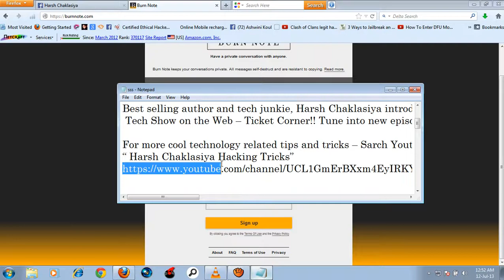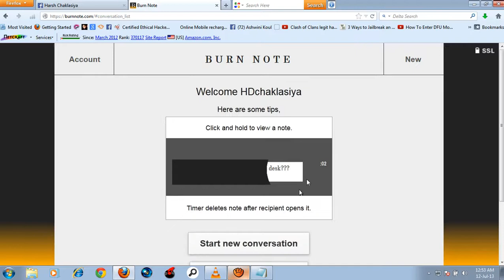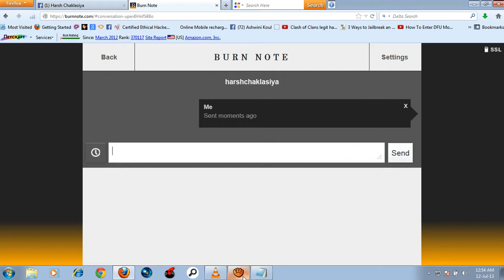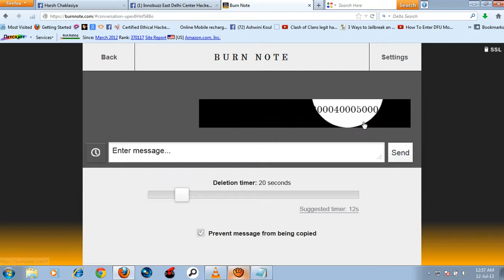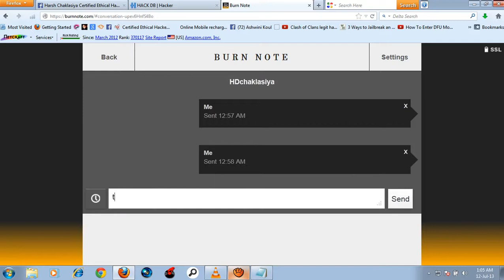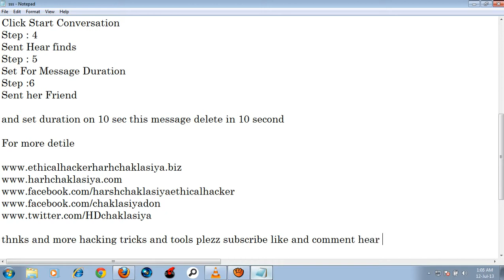How to send a Secret message that Self Destructs?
The best way to know me is by just reading my posts, but I know some people like to know the cold hard facts of a person,too. Like, my name. Where I was born. How I got to where I am now. Who my role model is. Here's all you need to know and more. By the time I'll be done, you'll be begging for me to stop talking about my life.Part Of Comedy week india 106%

This is a Harsh Chaklasiya™. I am a Ethical Hacker from Surat City in Gujarat state of INDIA. Now I am studying 1st Year In DDIT (DD University) College.
More Codes;-
1. Accessibility Controls - access.cpl
2. Accessibility Wizard - accwiz
3. Add Hardware Wizard - hdwwiz.cpl
4. Add/Remove Programs - appwiz.cpl
5. Administrative Tools - control admintools
6. Automatic Updates - wuaucpl.cpl
7. Bluetooth Transfer Wizard - fsquirt
8. Calculator - calc
9. Certificate Manager - certmgr.msc
10. Character Map - charmap
11. Check Disk Utility - chkdsk
12. Clipboard Viewer - clipbrd
13. Command Prompt - cmd
14. Component Services - dcomcnfg
15. Computer Management - compmgmt.msc
16. Control Panel - control
17. Date and Time Properties - timedate.cpl
18. DDE Shares - ddeshare
19. Device Manager - devmgmt.msc
20. Direct X Troubleshooter - dxdiag
21. Disk Cleanup Utility - cleanmgr
22. Disk Defragment - dfrg.msc
23. Disk Management - diskmgmt.msc
24. Disk Partition Manager - diskpart
25. Display Properties - control desktop
26. Display Properties - desk.cpl
27. Dr. Watson System Troubleshooting Utility - drwtsn32
28. Driver Verifier Utility - verifier
29. Event Viewer - eventvwr.msc
30. Files and Settings Transfer Tool - migwiz
31. File Signature Verification Tool - sigverif
32. Findfast - findfast.cpl
33. Firefox - firefox
34. Folders Properties - control folders
35. Fonts - control fonts
36. Fonts Folder - fonts
37. Free Cell Card Game - freecell
38. Game Controllers - joy.cpl
39. Group Policy Editor (for xp professional) - gpedit.msc
40. Hearts Card Game - mshearts
41. Help and Support - helpctr
42. HyperTerminal - hypertrm
43. Iexpress Wizard - iexpress
44. Indexing Service - ciadv.msc
45. Internet Connection Wizard - icwconn1
46. Internet Explorer - iexplore
47. Internet Properties - inetcpl.cpl
48. Keyboard Properties - control keyboard
49. Local Security Settings - secpol.msc
50. Local Users and Groups - lusrmgr.msc
51. Logs You Out Of Windows - logoff
52. Malicious Software Removal Tool - mrt
53. Microsoft Chat - winchat
54. Microsoft Movie Maker - moviemk
55. Microsoft Paint - mspaint
56. Microsoft Syncronization Tool - mobsync
57. Minesweeper Game - winmine
58. Mouse Properties - control mouse
59. Mouse Properties - main.cpl
60. Netmeeting - conf
61. Network Connections - control netconnections
62. Network Connections - ncpa.cpl
63. Network Setup Wizard - netsetup.cpl
64. Notepad - notepad
65. Object Packager - packager
66. ODBC Data Source Administrator - odbccp32.cpl
67. On Screen Keyboard - osk
68. Outlook Express - msimn
69. Paint - pbrush
70. Password Properties - password.cpl
71. Performance Monitor - perfmon.msc
72. Performance Monitor - perfmon
73. Phone and Modem Options - telephon.cpl
74. Phone Dialer - dialer
75. Pinball Game - pinball
76. Power Configuration - powercfg.cpl
77. Printers and Faxes - control printers
78. Printers Folder - printers
79. Regional Settings - intl.cpl
80. Registry Editor - regedit
81. Registry Editor - regedit32
82. Remote Access Phonebook - rasphone
83. Remote Desktop - mstsc
84. Removable Storage - ntmsmgr.msc
85. Removable Storage Operator Requests - ntmsoprq.msc
86. Resultant Set of Policy (for xp professional) - rsop.msc
87. Scanners and Cameras - sticpl.cpl
88. Scheduled Tasks - control schedtasks
89. Security Center - wscui.cpl
90. Services - services.msc
91. Shared Folders - fsmgmt.msc
92. Shuts Down Windows - shutdown
93. Sounds and Audio - mmsys.cpl
94. Spider Solitare Card Game - spider
95. SQL Client Configuration - cliconfg
96. System Configuration Editor - sysedit
97. System Configuration Utility - msconfig
98. System Information - msinfo32
99. System Properties - sysdm.cpl
100. Task Manager - taskmgr
101. TCP Tester - tcptest
102. Telnet Client - telnet
103. User Account Management - nusrmgr.cpl
104. Utility Manager - utilman
105. Windows Address Book - wab
106. Windows Address Book Import Utility - wabmig
107. Windows Explorer - explorer .